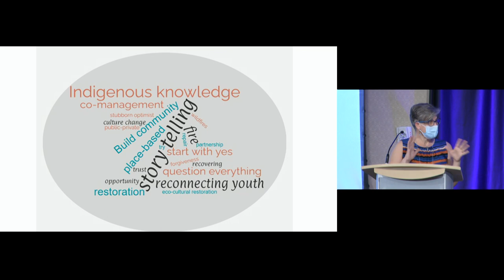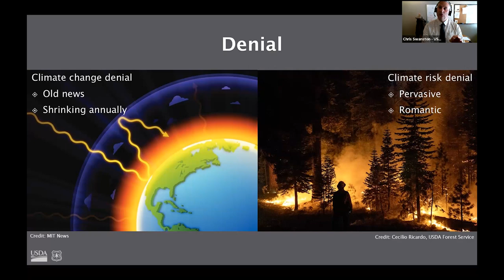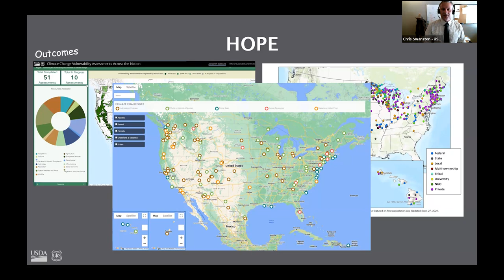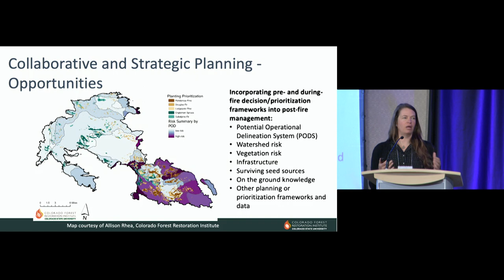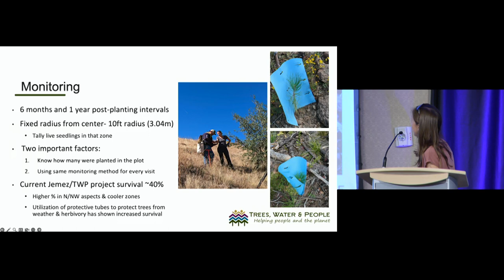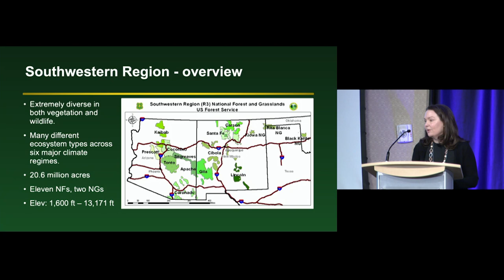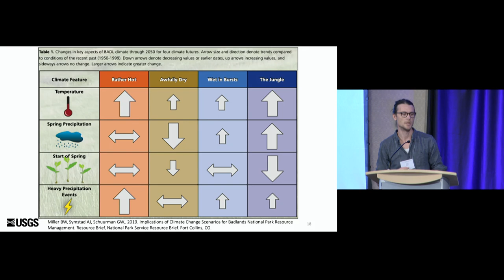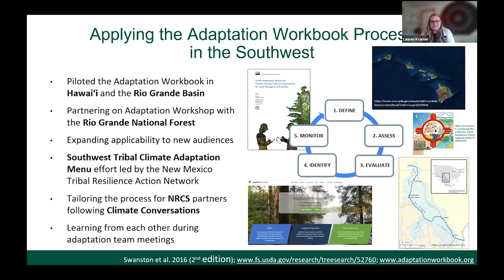Responding to Climate Change & Lighting Talks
RESPONDING TO CLIMATE CHANGE: MANAGING, ADAPTING & NOVEL ISSUES
* Chris Swanston, Director, Office of Sustainability and Climate, USDA Forest Service

LIGHTNING TALKS: ACTIONABLE CLIMATE ADAPTATION
* Marin Chambers, Colorado Forest Restoration Institute; Reforestation Pipeline: Challenges and Opportunities
* Hannah Ertl, Trees, Water, and People: Reforestation
* Thomas Timberlake, USDA Forest Service, Pacific Northwest Research Station; Climate Vulnerability Assessments and Strategy
* Anita Rose USDA Forest Service, Region 3: Climate Adaptation in the Southwest
* Brian Miller, United States Geological Survey and North Central Climate Adaptation Science Center; Adaptation on National Park Systems
* Lauren Kramer, USDA Southwest Climate Hub and Courtney Peterson, Colorado State University; Using adaptation tools with managers. Diffusion of climate adaptation learning